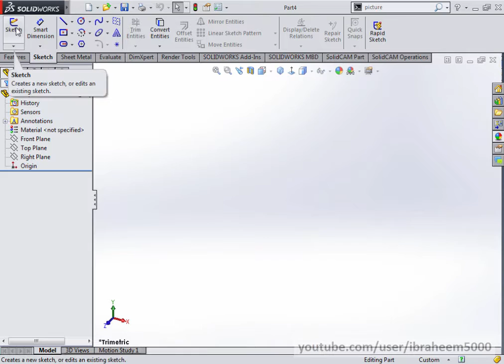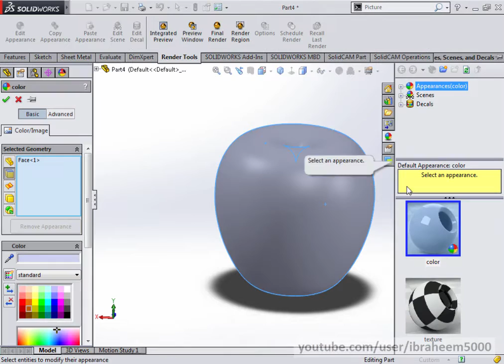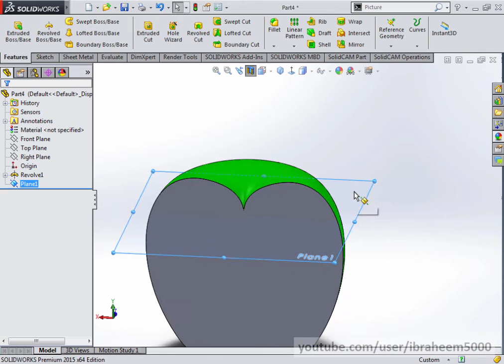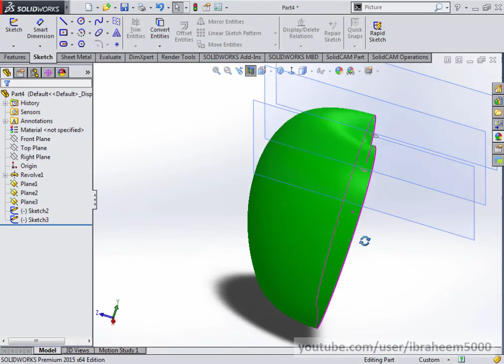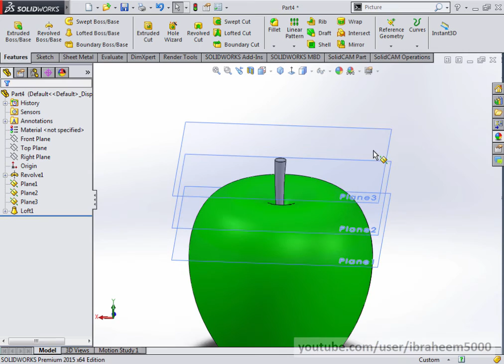Modeling Apple on SolidWorks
Modeling a green Apple on Solidworks

Creating Apple using Spline sketch and Revolve feature.